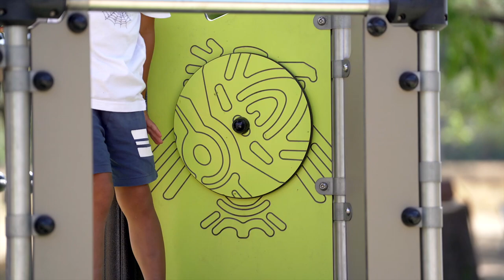Proludic Aire de jeux Tours (37) - Parc de Ste Radegonde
Vivez les émotions fortes des enfants qui passent un après-midi sur cette aire de jeux multi-âges.
Les plus jeunes s'amusent, bien en sécurité sur le portique avec siège bébé ou sur la structure thématique Diabolo Aventure avec les enfants un peu plus grands, les pré-ados et les adolescents partent à l'assaut de la pyramide en cordage et de la structure Ixo avec tyrolienne !
Cette très belle aire de jeux est au sein du parc emblématique de Sainte Radegonde de Tours, de 14 hectares, situé au bord de la Loire et qui comprend des arbres remarquables et rares.